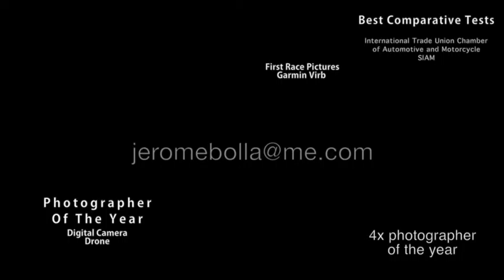Jerome Bolla Photograpy Parameters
Jerome Bolla Web Photo Video Test